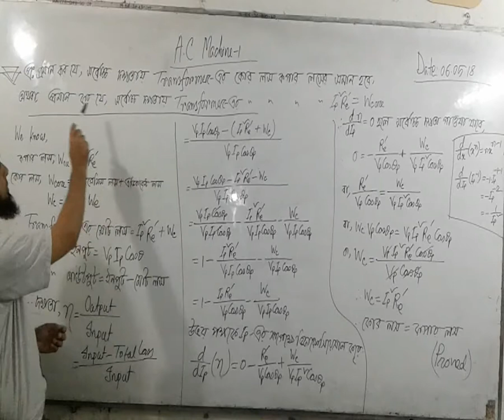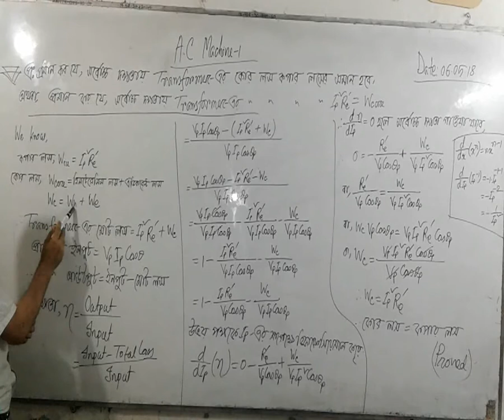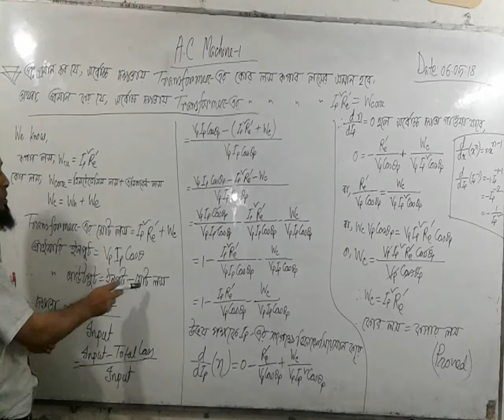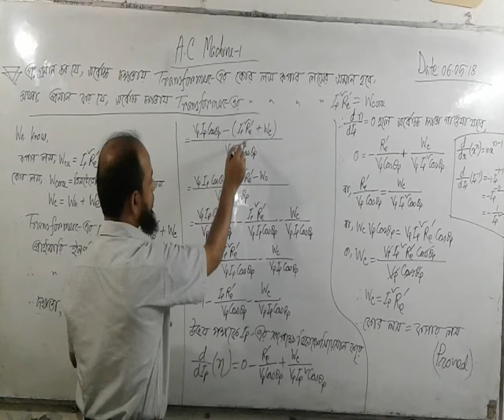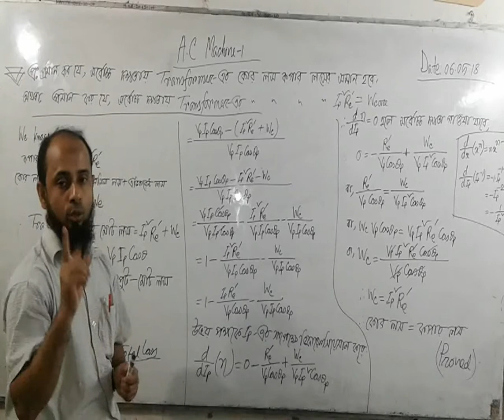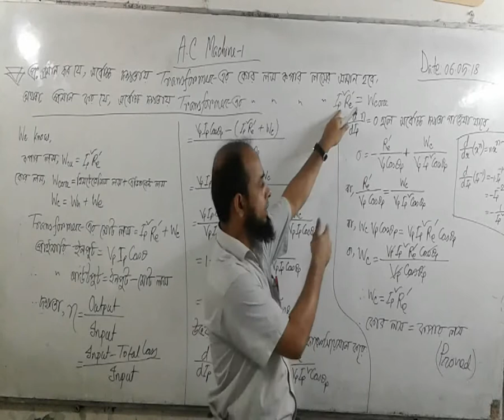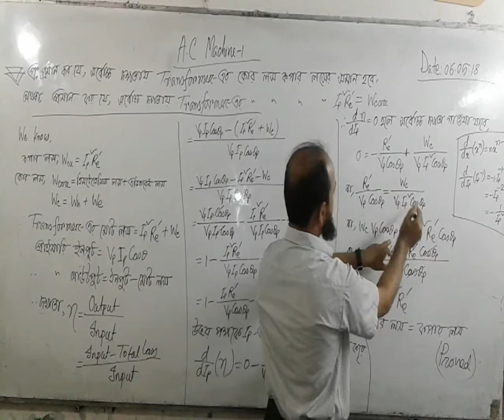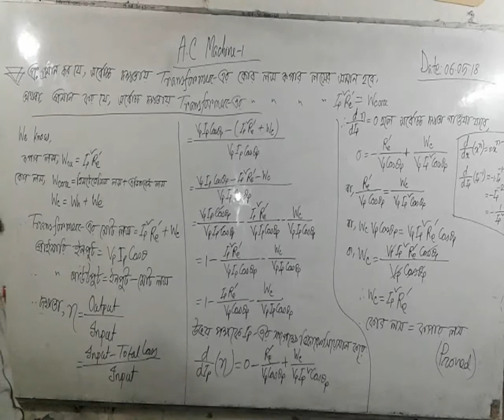Prove that for Maximum efficiency, Core losses and Copper loss are equal (AC Machine-1), Lecture-20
Electrical, Exam Controller.
MAIT, Rangpur
My YouTube Channel Name: 10 Minute Engineering